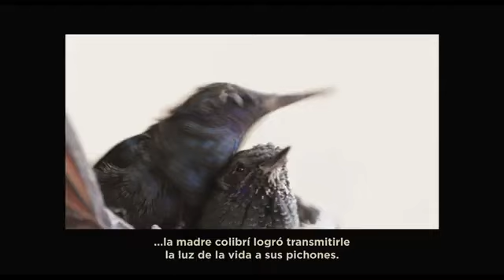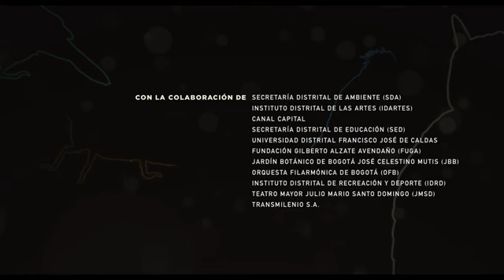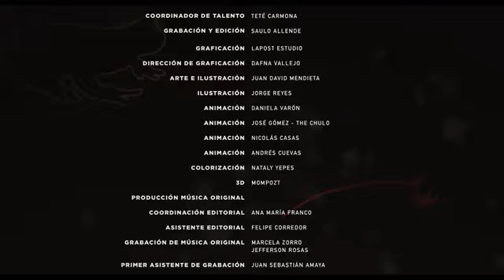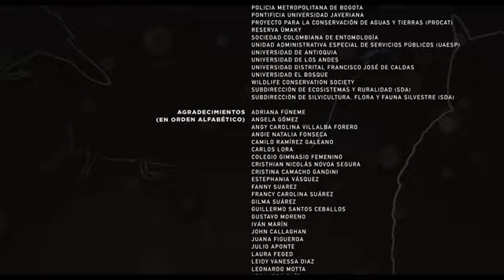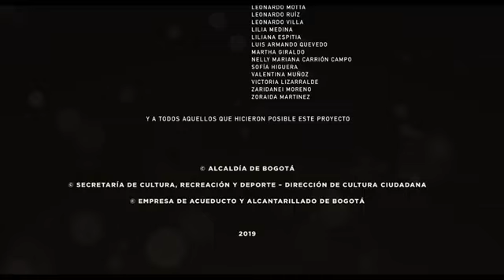¿Conoces sobre la fauna de Bogotá? No te pierdas Vecinos Inesperados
Este documental es una invitación para conocer los animales con los que convivimos en Bogotá y que en muchas ocasiones ignoramos en nuestra día a día.  Conoce aquí más detalles